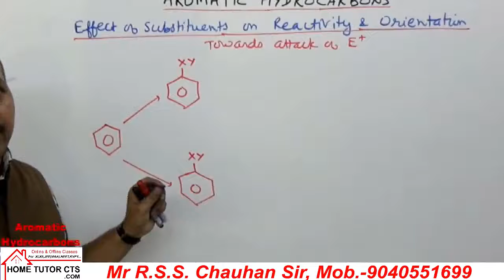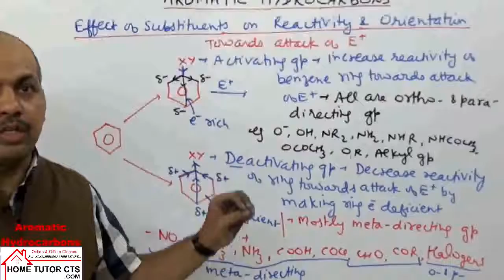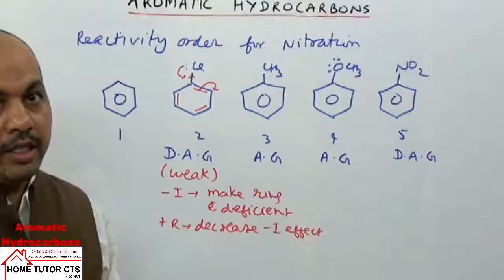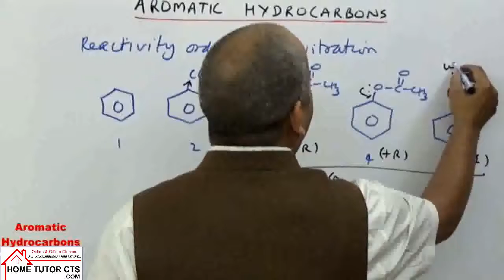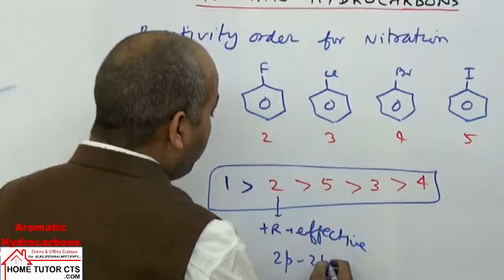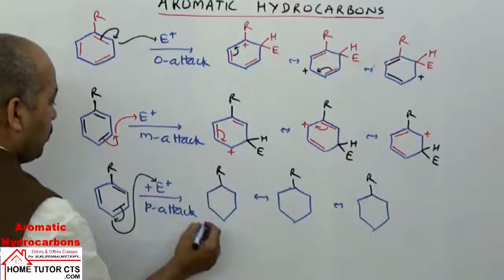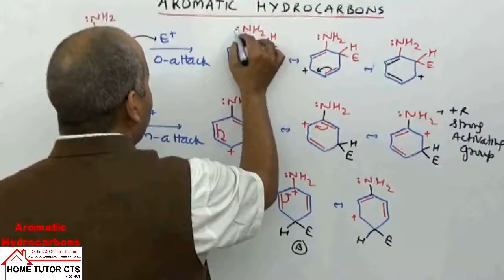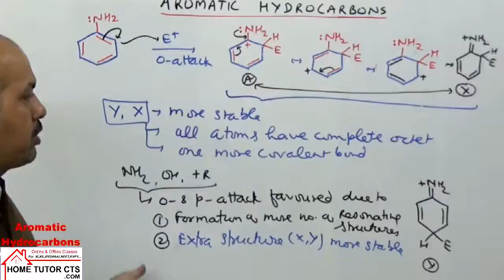Part 4 Effect of substituents on Reactivity & Orientation of Benzene